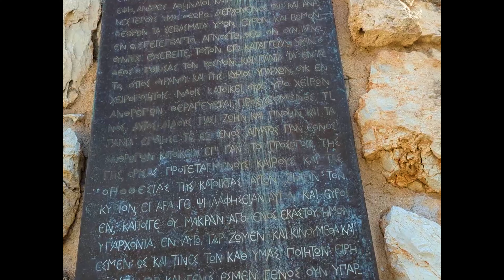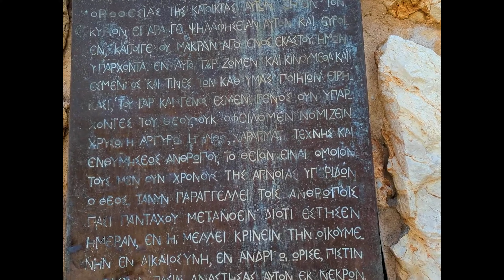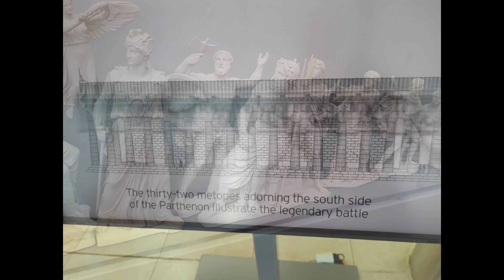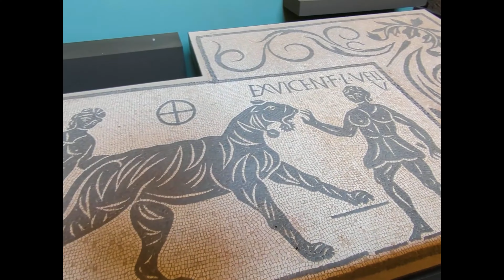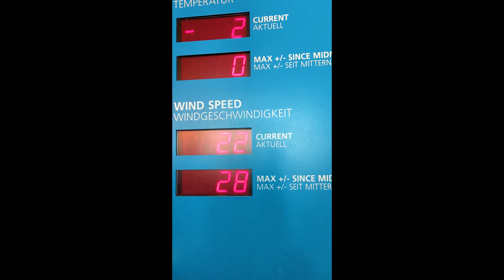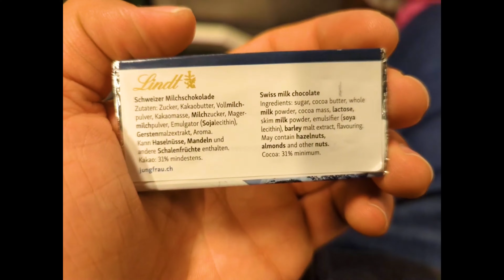I Traveled to 8 Major EU Cities in 2 Weeks and THIS Happened...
France 0:00
Greece 9:40
Italy 17:12
Switzerland 31:32